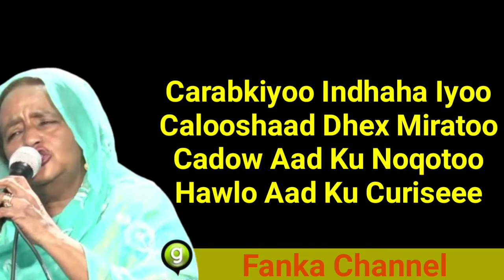Seynab Cige | Calaf_Iyo_Wad Mooyee | Xasuus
Heesti : Calaf Iyo Wad Mooyee

Codki : Saynab Cige
Lyrics : Fanka Channel
Produce :
Abdi Asis Abdi Rashid